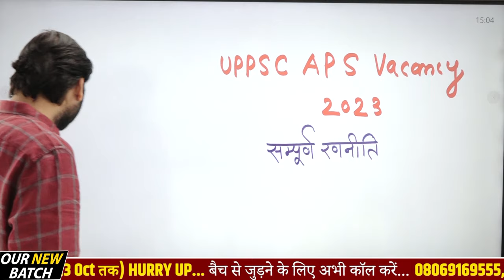UPPSC APS New Vacancy Notification Update... Complete 4 Month Preparation Strategy... Ravi P Tiwari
UPPSC APS New Vacancy Notification Update... Complete 4 Month Preparation Strategy... Ravi P Tiwari#uppscapsvacancy2023
हमारे UPPSC APS बैच में  निःशुल्क टेलीग्राम चैनल को नीचे दिए गए लिंक से अवश्य Join कर लें, ताकि महत्वपूर्ण जानकारियाँ आपको  त्वरित रूप से प्राप्त हो सकें👇
 बैच में प्रवेश प्राप्त करने के लिए इस लिंक पर क्लिक करके गूगल फॉर्म को भर दें। यह रहा लिंक 👇